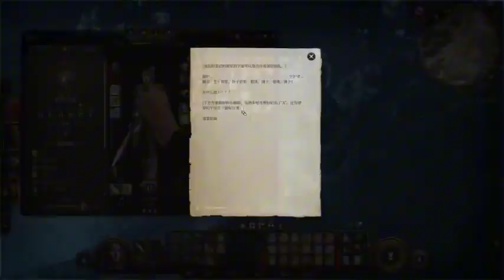《大医凌然》有声小说361-370